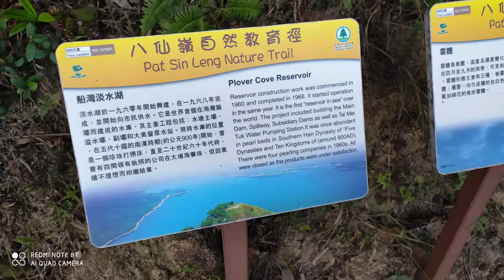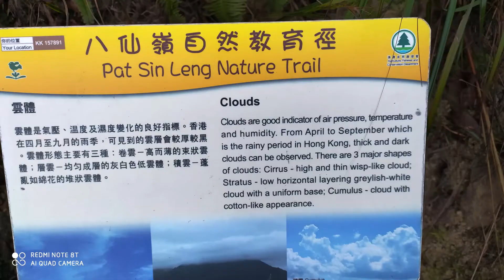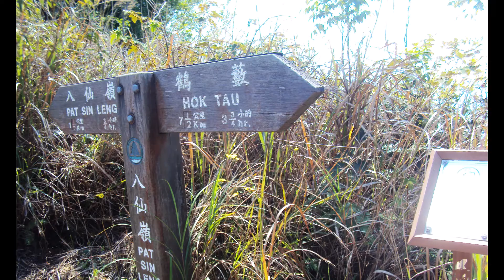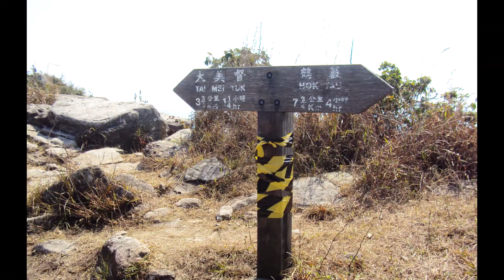Pat Sin Leng 22 02 2020 Eastbound Passages Part VI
Redmi Note 8T 48MP Quad Camera
後置相機
4800 萬像素全場景四攝
4800 萬超清主攝
48MP，0.8μm，1/2 吋型感應器，FOV 79.4°
f/1.79 光圈，6P 鏡頭，AF，支援 4in1（12MP，1.6μm
800 萬 超廣角相機
8MP，1.12μm，FOV 120°，f/2.2 光圈
200 萬 超微距相機
2MP，1.75μm，f/2.4光圈，AF
200 萬 景深相機
2MP，1.75μm，f/2.4光圈 照片分辨率：8000 x 6000
錄影解析度：最高支援 4K 錄影
單色溫閃光燈
後置相機拍照功能
4800 萬超清拍照 | 智能超廣角模式 | 後置美顔 | 手持超級夜景模式 | 人像模式景深效果 | 全景模式 |
專業模式 | 倒數計時拍照 | 水平儀 | 連拍模式 | 面部辨識 | HDR | 超廣角邊緣畸變校正 | 客製化水印 |
人像景深調整 | 全螢幕畫幅 | 後置 AI 場景相機（27種標簽）| 微距相機
後置相機錄影支援
超廣角錄影 | 超微距錄影 | 短影片模式 | 4K 錄影
4K 錄影 30fps
1080P 錄影 30fps / 60fps*
720P 錄影 30fps
1080P 慢動作拍攝 120fps
720P 慢動作拍攝 120fps / 240fps
前置相機
1300 萬 美顔相機
13MP，1.12μm
f/2.0光圈
前置相機拍照功能
前置美顔 | 螢幕補光 | AI 人景分離 | 人臉辨識 | 前置濾鏡 |
倒數計時自拍 | 自拍鏡像 | 手勢自拍 | 全景自拍 | 人像模式 | 景深調整 | 全螢幕畫幅
前置相機錄影支援
1080P 錄影 30fps
720P 錄影 30fps
SONY CYBER​​-SHOT DSC-WX150和DSC-W690 –最薄的10倍光學變焦相機
索尼推出兩款新型緊湊型長變焦相機，即Cyber​​-shot DSC-WX150和DSC-W690，它們是市場上最薄的10倍光學變焦相機。這兩款相機均配備了25倍廣角的10倍光學變焦鏡頭和新開發的AA鏡頭元件。WX150增加了“清晰圖像縮放”技術，在全分辨率下可將縮放範圍擴大到20倍，並具有運動型BIONZ圖像處理器。WX150具有18.2百萬像素Exmor R CMOS傳感器，而W690具有16.1百萬像素CCD成像器。
這些纖巧的10倍變焦Cyber​​-shot拍攝器包括增強的Optical SteadyShot（具有用於錄製動畫的Active Mode的WX150），以減少拍攝過程中的握手。WX150具有極快的自動對焦速度，在日光下約0.13秒，在弱光下約0.20秒，其超高感光度技術可增強弱光拍攝性能。它支持全高清1080p視頻錄製，並具有雙重錄製功能，可讓您在拍攝視頻時捕獲13百萬像素的靜止圖像。另一方面，W690只能進行720p高清視頻拍攝。兩種型號均具有Picture Effect（照片效果）功能，可拍攝創意，自定義樣式的照片，其中WX150具有9個選項，W690具有4個選項。
Cyber​​-shot DSC-WX150配備3英寸460k ClearPhoto LCD顯示屏和HDMI輸出，而X690配備3英寸230k LCD觸摸屏。其他功能包括面部檢測，智能場景識別，笑臉快門，自然，防眨眼。前者還包含了背景散焦，智能掃描全景HR模式以及3D靜態圖像和3D掃描全景模式。